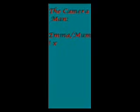Me And Pablo Jumping! x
Filmed: 29/12/07! x...

2nd time i have riden pablo in a month! x Well done pabzz x